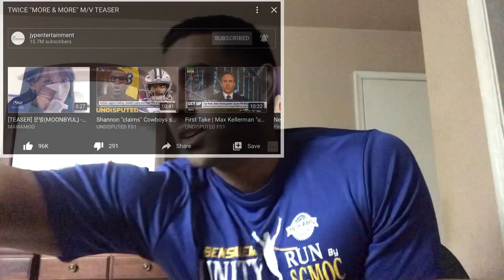TWICE "MORE & MORE" M/V TEASER reaction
Add me on Snapchat @saintcarter